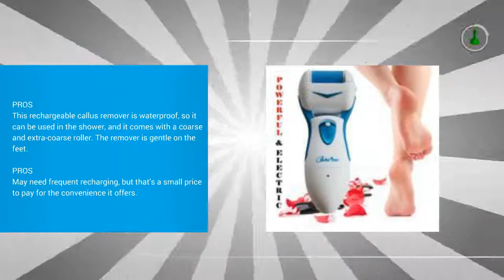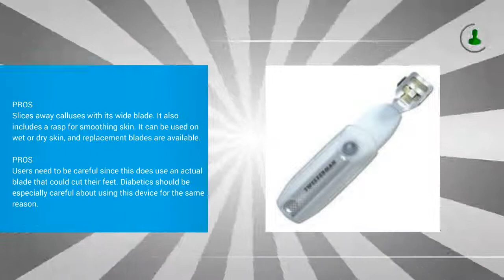Reviews of Callus Removers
1.  Microplane Colossal Pedicure Rasp (Foot File)  Corn And Callus Trimmers
2. Care me Powerful Electric Foot Callus Remover Rechargeable -Top Rated Electronic Pedicure Foot File Removes Dry, Dead, Hard, Cracked Skin & Calluses- Best Foot Care Tool for Soft, Smooth Feet
3.  Tweezerman Safety Slide Callus Shaver with Rasp  Podiatrist Tools